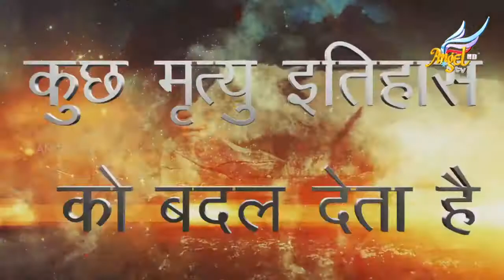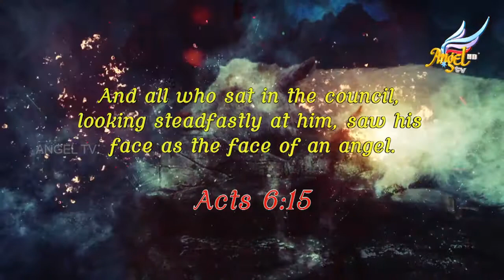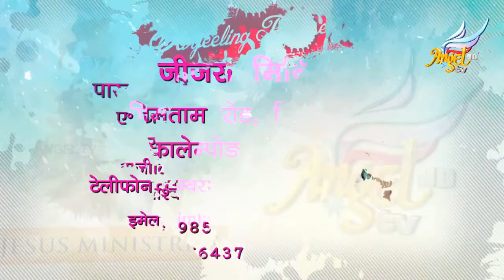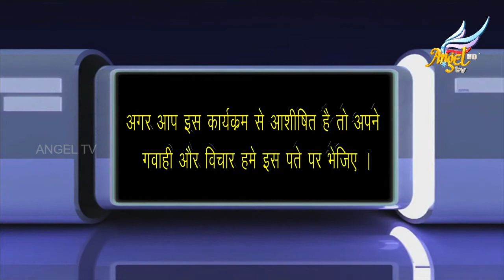Martus | Episode 14